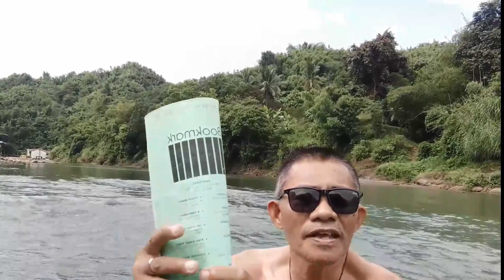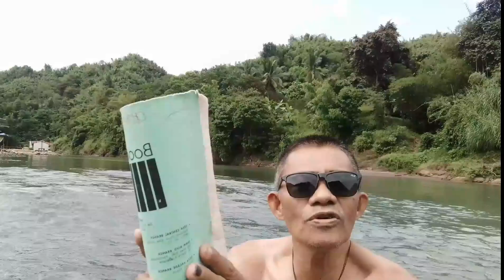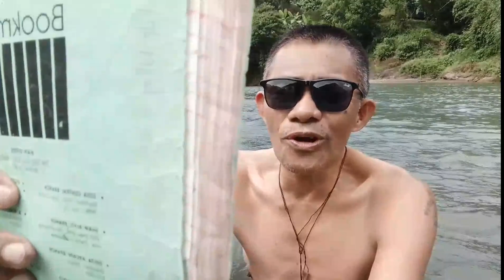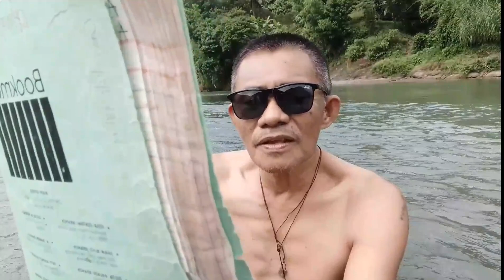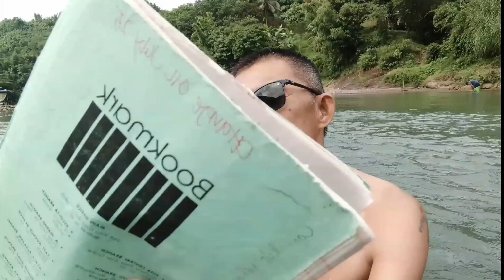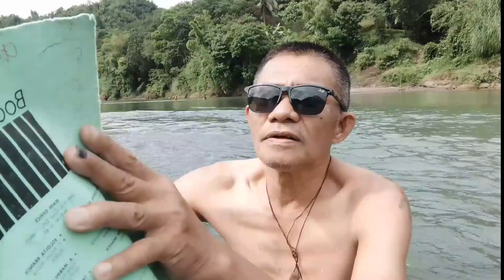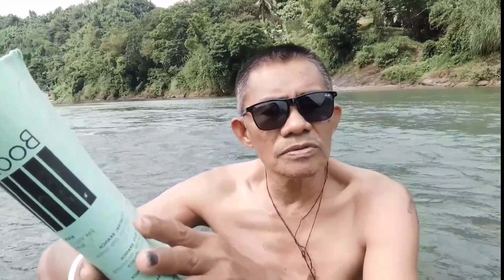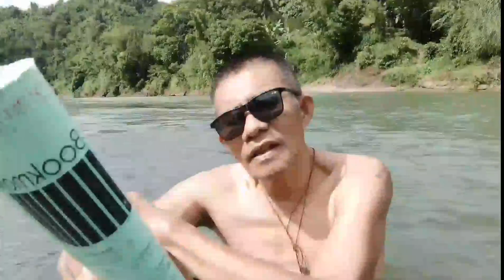Paggising sa Umaga -Gospel Song(cover Monetized Channel..Shout-Out sa mga Subscribers & friends..